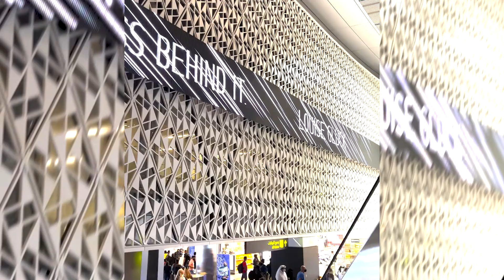First day in Thailand. Welcome to paradise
First day of my adventures on Koh Samui and Koh Tao. More. to come in the next days